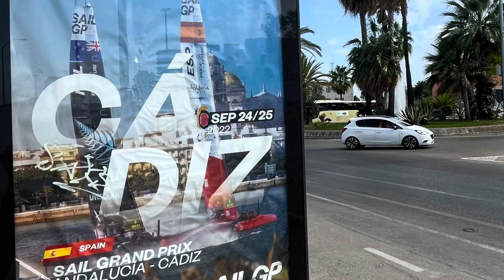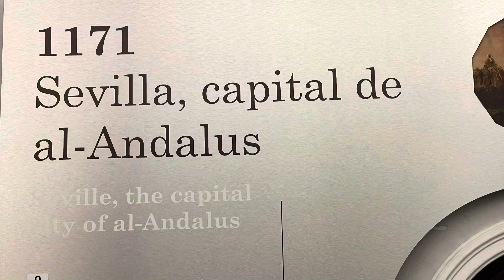20 Sailing Spain’s Atlantic (Cadiz and Sevilla)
We sail from Portugal to Spain and anchor in the bay of Cadiz. We explore the ancient and historic cities of Cadiz and Sevilla, areas frequented by Columbus and Magellan. These Spanish cities are very beautiful. They are also where Spain received many of the treasures taken from “The New World”.